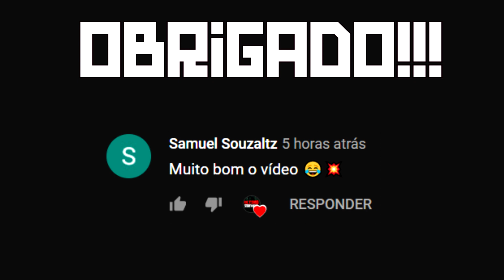RUST VANILLA 🏰 MEGA LOOT NA CAVERNA | RAID